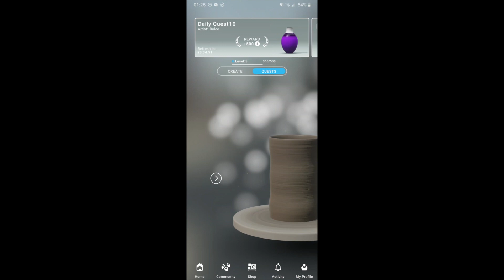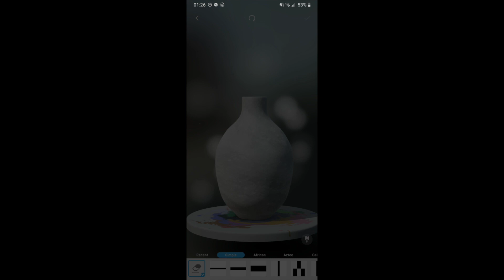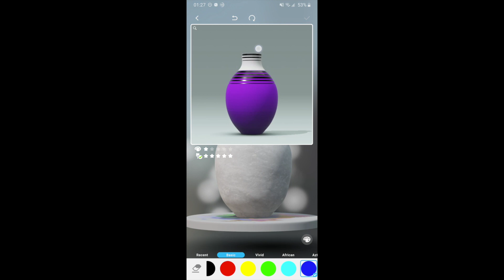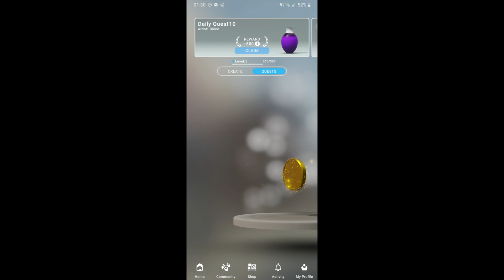Let's Create! Pottery 2 Daily Quest 10 Artist: Dulce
This is the quest for 18/May/2021